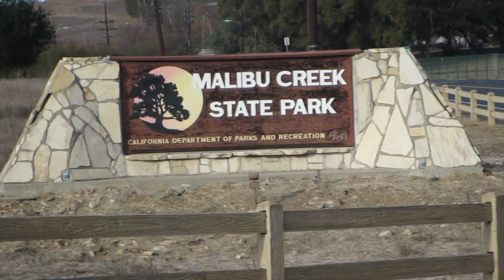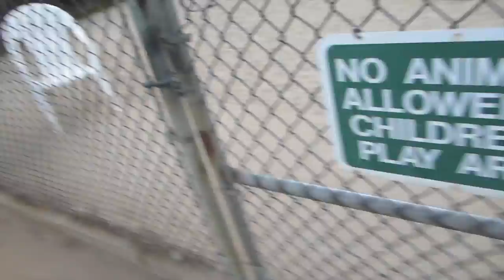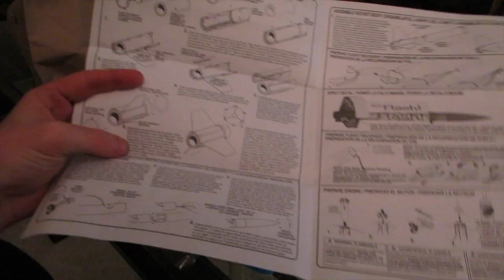CLIFF JUMP FAIL!!! (Vlog day 17)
We take an unexpected trip to Malibu Creek State Park for a little picnic and cliff jumping!!  It's always a great day when the one and only Jenny Robinson is with you :)

Thanks so much for everyone's amazing comments, you guys inspire us every day and you don't even know it!!!

Broccoli soup ingredients:  1 onion, 2 garlic cloves, 1 head of organic broccoli, 1 cup of water, 2 tbsp ghee, and salt to taste. (steam all veggies, then blend everything together)

Our mailing address:
Bradenton, Florida 34280
USA